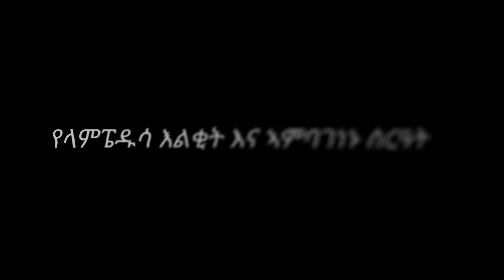ERISAT || የላምፔዱሳ እልቂት እና ኣምባገነኑ ስርዓት